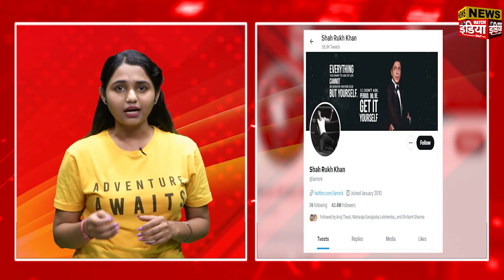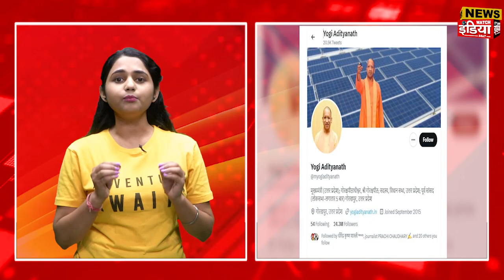पैसों की मोह माया, Elon Musk को कहां ले आया । CM Yogi । Twitter Blue Tick। News Watch India